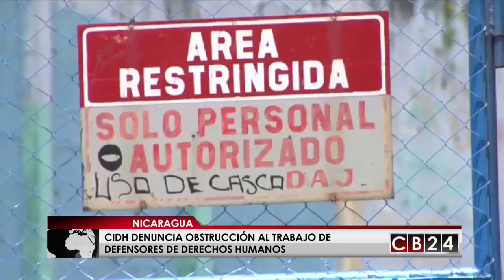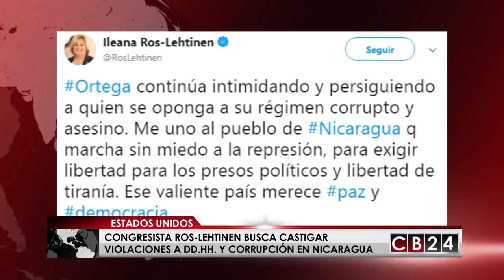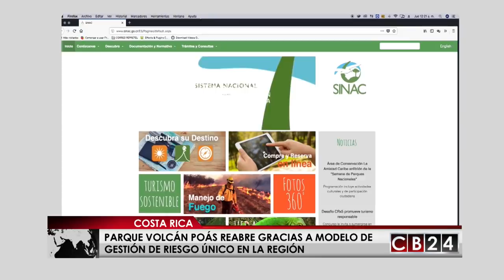Es Noticia Centroamérica: 1 y 2 de septiembre del 2018